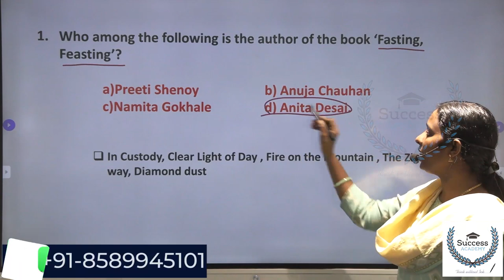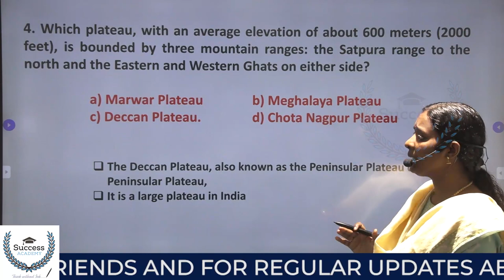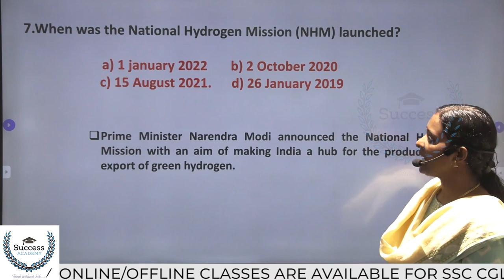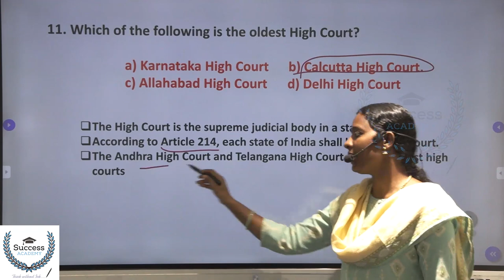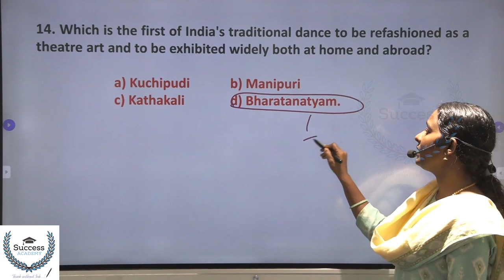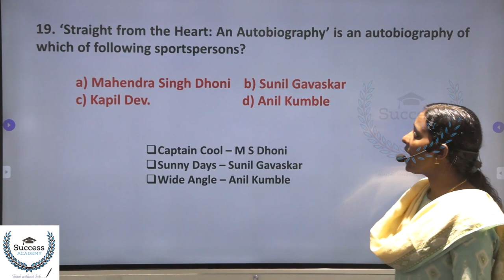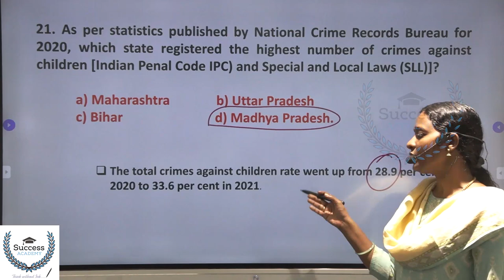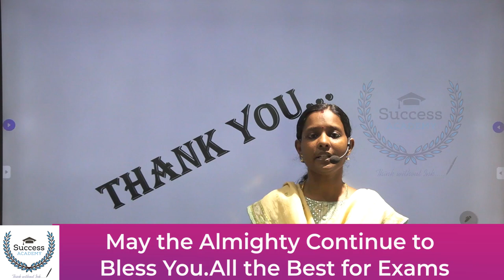SSC CHSL Previous Year Questions General Awareness | CHSL Classes 2023 Malayalam 26 May 2022 Shift 1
Dear Job Aspirants, In this video, we discuss important Previous Year SSC CHSL General Awareness Questions  | SSC CHSL 2021 Previous Year Questions for the preparation of the SSC CHSL 2022 Exam  | The classes are handled in Malayalam. SSC CHSL 2021 Exam was conducted in the year 2022. SSC CHSL 2022 Exam is scheduled for the year 2023